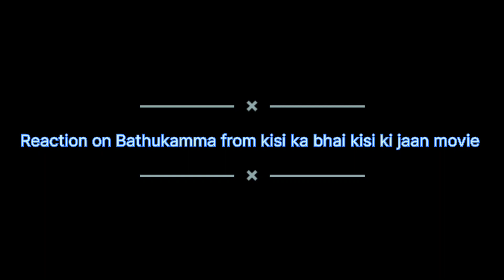Reaction on Bathukamma-Kisi KaBhaiKisiKiJaanSalman,Pooja ,Venkatesh|Santhosh, Ravi by Raw Reactions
Credit -
Song: Bathukamma

Movie: Kisi Ka Bhai Kisi Ki Jaan Composer: Ravi Basrur

Hindi Lyrics: Shabbir Ahmed & Ravi Basrur

Telugu Lyrics: Kinnal Raj & Harini Ivaturi

Singer Lead Vocal: Santhosh Venky

Singers Lead (Female): Aira Udupi, Harini Ivaturi, Suchetha

Basrur & Vijayalaxmi Mettinahole

Singers (Male Chorus): Manish Dinakar, Ravi Basrur, Ashok

Sharma, Sai Charan Bhaskaruni, Lokeshwar Edara, Shrinath

Komanduri & Saketh Komanduri

Singers (Female Chorus): Supriya Ram, Arpitha Venu, Sony Komanduri, MI Gayatri, Abhikya, Shruthika Samudrala, Sangeetha Ravindra, Anvitha G Murthy, Akshatha Gangolli, Spoorthi Kundapura & Shreya Kanchugodu Folk Vocal: Chunchi Nagavva

Songs Tech Team:-

Music Producers: Ravi Basrur, Bharath VM, Sachin Basrur Additional Music Producers: Sharath Ramravi, Chethan Handattu, Krishna Basrur

Live Drums: Vetry, Bharath G, Krishna Basrur, Chethan

Handattu

Guitars & Bass: Chris Jason, Sunny, Vagu Ethnic String: Mehaboob Subani Ongole
RBM Chorus Group (Male): Vijay Basrur, Nagaprakash

Kota, Umesh Karkada, Krishna Murthi Basrur, Ramakrisha

Basrur, Bhargav Guppi, Poorna Guppi, Chethan Handattu,

Krishna Basrur

Mixed & Mastered: Ravi Basrur, Kishore Hyderabad Music Mix & Mastered at Ravi Basrur Music & Movies, BASRUR

Starring: Salman Khan, Venkatesh Daggubati & Pooja Hegde

Production House: Salman Khan Films in Association With Zee Studios

Directed by: Farhad Samji Produced by: Salma Khan